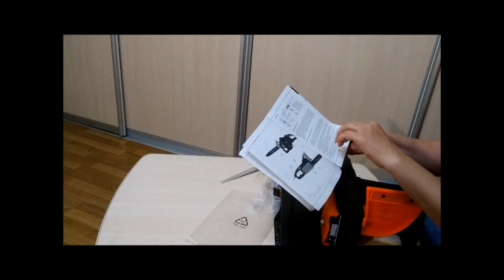ОНЛАЙН ТРЕЙД РУ Пила цепная CARVER RSE 2200М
Заказ №7300087 от 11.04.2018; код заказа 613957